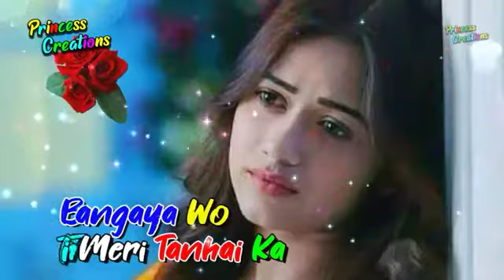tumne Diya Jo tohfa mujhe shukriya shukriya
ne diya jo tohfa mujhe